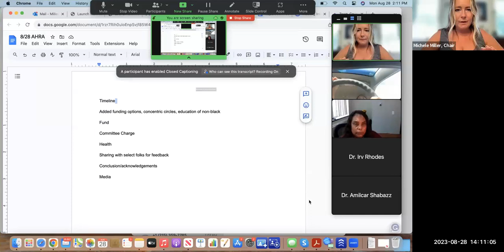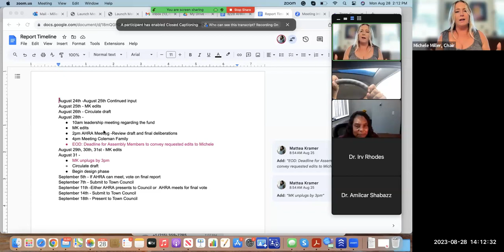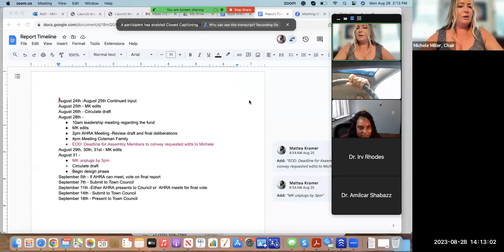African Heritage Reparation Assembly Aug 28, 2023